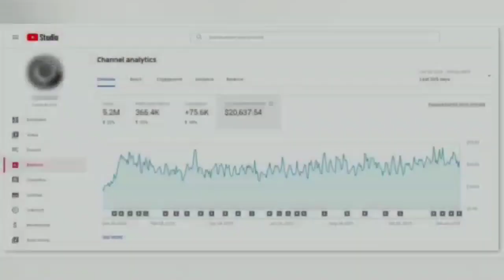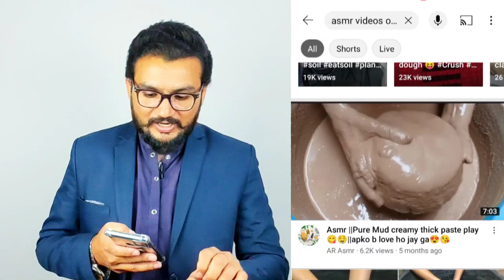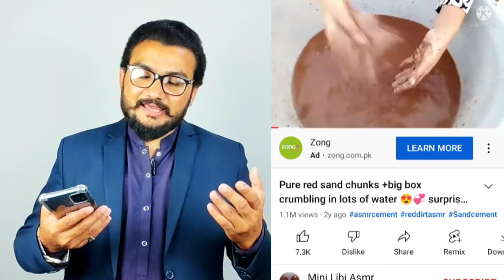How To Make Money From YouTube By Uploading ASMR Videos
AOA Dear Viewers This video show How to Make Money From YouTube  .